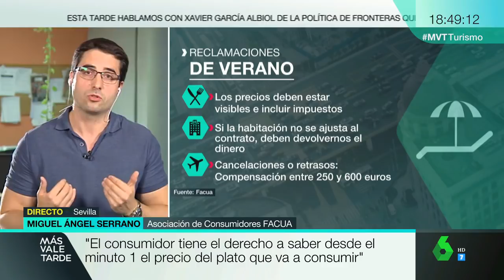Miguel Á. Serrano (FACUA): "Todo restaurante está obligado a anunciar sus precios con impuestos"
Este martes 31 de julio, Miguel Ángel Serrano, miembro del equipo jurídico y directivo de FACUA-Consumidores en Acción, ha intervenido en el programa Más Vale Tarde de La Sexta para ofrecer una serie de recomendaciones y consejos a los usuarios y consumidores sobre los diferentes supuestos que se pueden dar durante las vacaciones estivales.